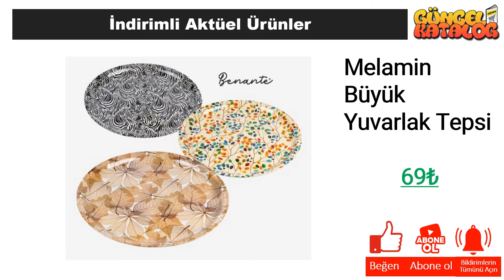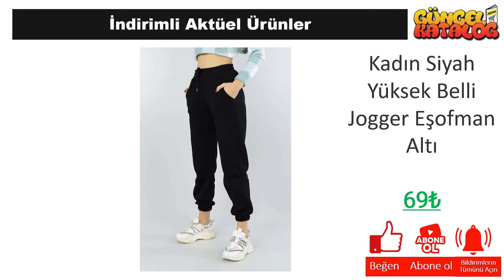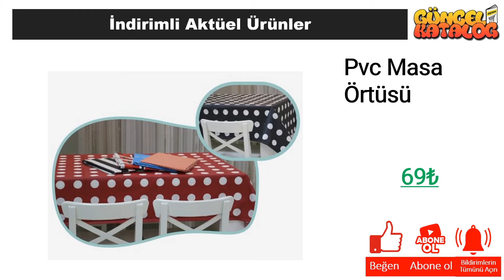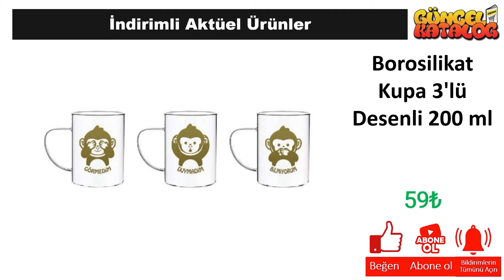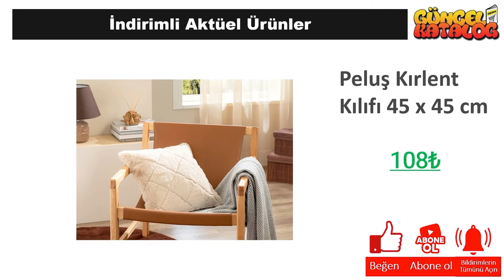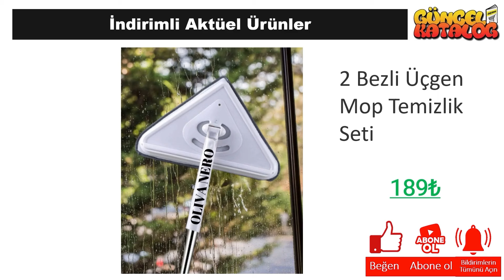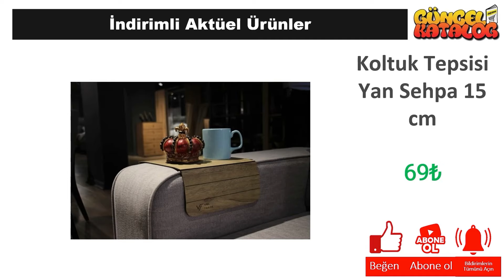A101 31 Mayıs 2024 😍 ÇEYİZ ÜRÜNLERİ 🥰 BU HAFTA 💥 A101'de YARIN❓ A101 Aktüel Ürünleri Alışveriş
Güncel Katalog kanalında tüm mağazalardan indirim ve kampanyalarla ilgili haberlere ulaşabilirsiniz. Bu hafta da A101 Market, 31 Mayıs 2024 tarihinde başlayacak olan aktüel kampanyalarını guncel katalog aracığı ile sizlere duyurdu.

31 Mayıs 2024 tarihinde başlayacak olan A101 Market kampanyaları arasında, birbirinden farklı ürünler yer alacak. A101 Market 31 Mayıs 2024  kataloğunda, güncel katalog ‘da yer alan ürünlerin yanı sıra yeni ürünler de yer alacaktır. Ayrıca, A101 Market 31 Mayıs 2024 tarihine kadar sürecek olan kampanyalarını da duyurdu.

A101 Market, müşterilerinin ihtiyaçlarına uygun birçok ürünü uygun fiyatlarla sunmaktadır. A101 Market 31 Mayıs 2024 kataloğunda, evinizin ihtiyaçlarına yönelik pek çok ürün bulabilirsiniz. Özellikle temizlik ürünleri, gıda ürünleri ve kişisel bakım ürünleri gibi temel ihtiyaçlarınız için oldukça geniş bir seçenek sunulmaktadır.